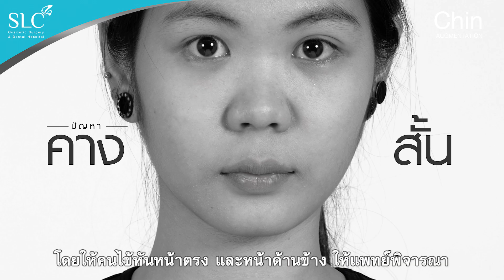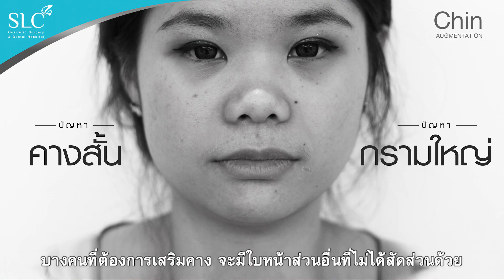Meet The Doctors : ศัลยกรรมเสริมคาง ทำคาง ปรึกษาคุณหมอก่อนทำคาง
Meet the doctors : คลายข้อสงสัยการศัลยกรรมเสริมคาง

การเสริมคางด้วยซิลิโคน สวนใหญ่ทำเพื่อ
ให้คางมีส่วนยื่นออกมาด้านหน้ามากขึ้น
ช่วยเติมเต็มรูปร่างของคางให้สมบูรณ์
ทำให้ใบหน้าดูยาวเรียว รูปหน้าได้สัดส่วนที่ดีขึ้น
และมีผลลัพธ์ค่อนข้าวถาวร

วันนี้จะพาไปฟังคำแนะนำและความรู้ดีๆ จากคุณหมอ
นายแพทย์ ฉัตรพล คงเฟื่องฟุ้ง
ศัลยแพทย์ประจำ SLC hospital ค่ะ